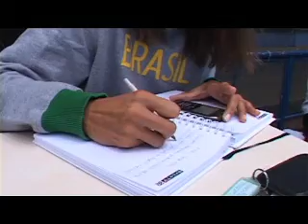JORNAL DA VIDA - TECNICA DA SELEÇÃO BRASILEIRA FEMININA DE BASQUETE SUB 15